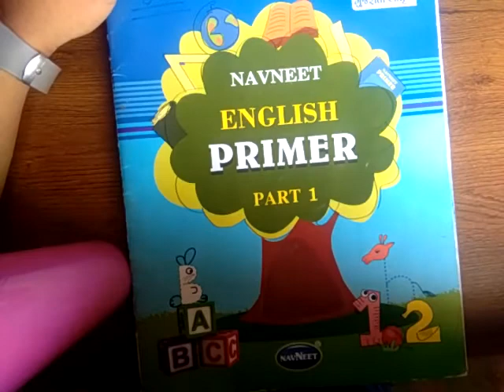std 1 english ch 5 part 3